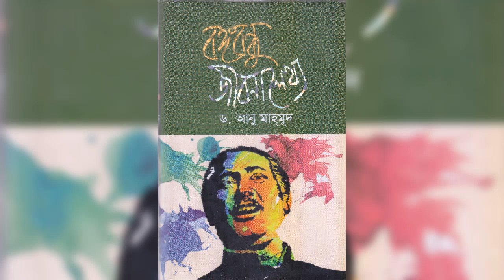এশিয়া পাবলিকেশন এর কিছু বই সমূহ।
বঙ্গবন্ধুর জীবনের উপর একটি বই।

বঙ্গবন্ধু জীবনালেখ্য।
লেখক-ড.আনু মাহমুদ
মলাট মূল্য -১৫০০

মুক্তিযুদ্ধ বিষয়ক তিনটি বই

একাত্তরের গেরিলা।
লেখক- স্কোয়াড্রন লিডার আকম আখতারুজ্জামান খান(অব.)
মলাট মূল্য -৯৭৫টাকা

মুক্তিযুদ্ধে ৮নম্বর সেক্টর।
লেখক-কর্নেল (অব.) মোহাম্মদ সফিকউল্লাহ্, বীর প্রতীক
মলাট মূল্য -৬২৫টাকা।

বালিয়াডাঙা যুদ্ধ
মলাট মূল্য -২৫০টাকা।

শান্তির স্বপ্নে
লেখক- জেনারেল মইন ইউ আহমেদ
মলাট মূল্য -৫০০টাকা

বাঙলার জীবন্ত ইতিহাস শেরেবাঙলা
লেখক-আনু মাহমুদ
মলাট মূল্য-৫০০টাকা।

মহীয়সী নারী সুফিয়া কামাল
লেখক-আনু মাহমুদ
মলাট মূল্য-৪০০টাকা।

ঢাকার ভিতরে যারা বইটি সংগ্রহ করতে চান। তাদেরকে হোম ডেলিভারি দেওয়ার ব্যবস্থা রয়েছে।
বিস্তারিত জানতে মেসেজ বাটনটি চাপ দিন অথবা সরাসরি ফোন করুন ধন্যবাদ।
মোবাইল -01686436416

সারাদেশে কুরিয়ার মাধ্যমে বই পাঠিয়ে থাকি।

যারা বইগুলো দেখবেন তারা অবশ্যই শেয়ার করবেন এবং লাইক দিবেন যাতে করে আরো মানুষ বইটি দেখতে পারে।
আমাদের পেইজে অনেকগুলো বই দেওয়া আছে। কেউ যদি দেখতে চান দেখতে পারেন।